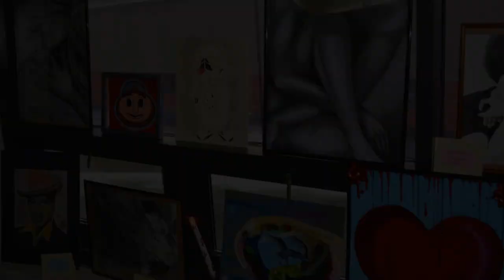Creating Art on the Inside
Women at Dayton Correctional (DCI) recently displayed their works of art. View some of their amazing work and hear about the impact art is having on the lives of the artists.